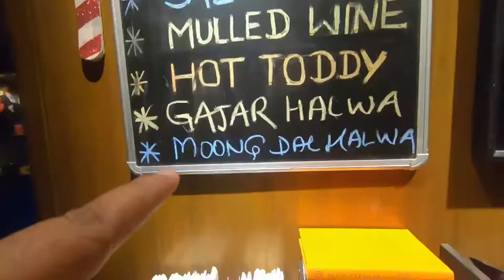vlog 5 - Amazing Party 🥳 Wok in the Clouds🌨 with Captain Morgan👩🏼‍🚒 in CP. | The Negi's Life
Gaurvi enjoyed at school & papa in wok in the clouds with Captain Morgan in CP, Delhi

Music credit to Captain Morgan